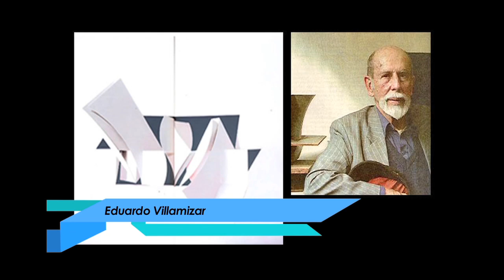Módulo 4.1. Movimientos Universales a partir de Colombia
Módulo 4: Movimientos universales en la vanguardia a través de Colombia→ Las vanguardias europeas constituyen el camino renovador y crítico del arte universal que toma rasgos particulares en los artistas latinoamericanos, pero que se visualizarán a través de ejemplos artísticos colombianos.